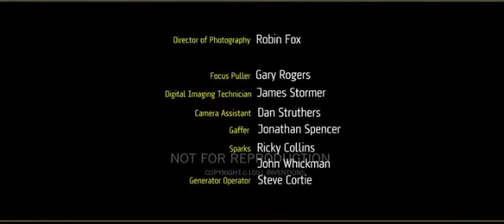فيلم وثائقي بريطاني عن علماء المسلمين و العرب مترجم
فيلم وثائقي بريطاني عن علماء المسلمين و العرب 1001 Inventions and The Library of Secrets مترجم